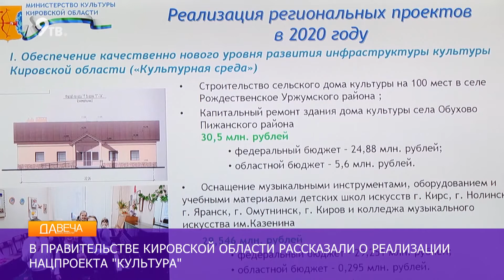Реализация нацпроекта Культура